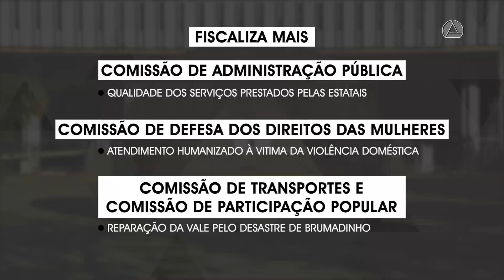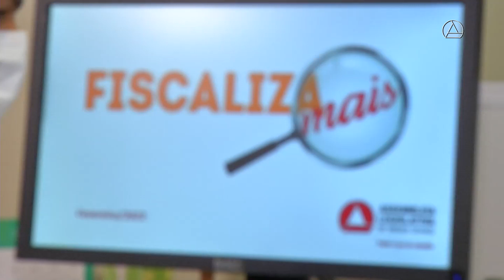Comissões reforçam papel fiscalizador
O Fiscaliza Mais é um trabalho constante de fiscalização das ações governamentais. Essa função do legislativo ajuda a sociedade a saber sobre os gastos públicos, o andamento das políticas públicas e outras informações de interesse do cidadão. E as comissões estão aprofundando a fiscalização.